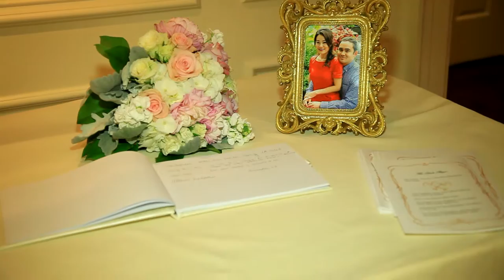Army Navy Country Club (3) | Wedding Highlight Video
10.02.16 Jiyoung & Jeffrey

Army Navy Country Club
1700 Army Navy Dr
Arlington, VA